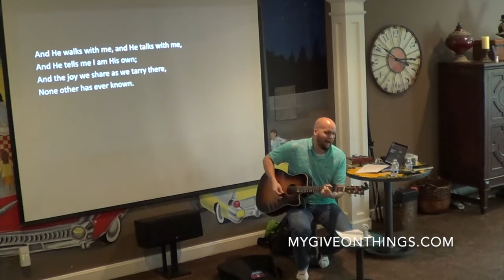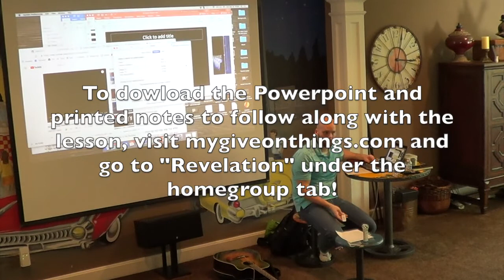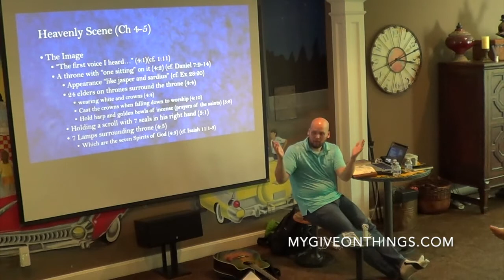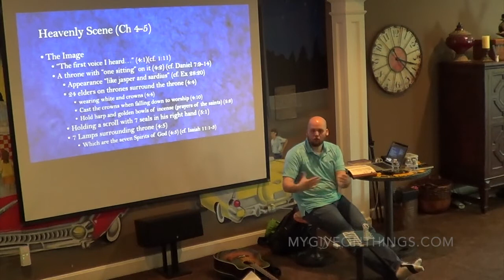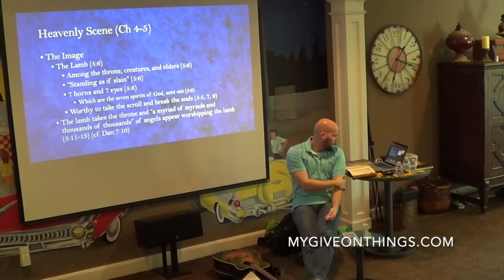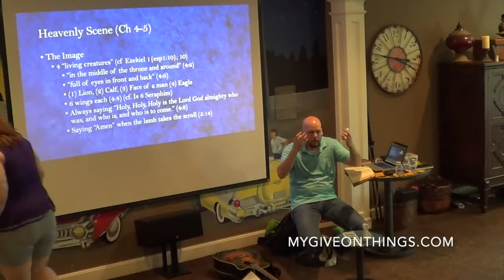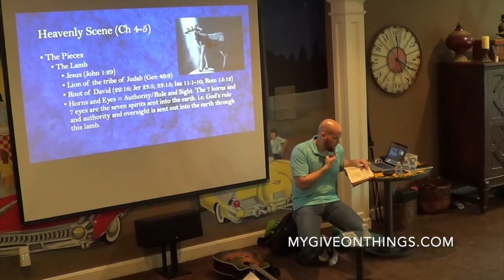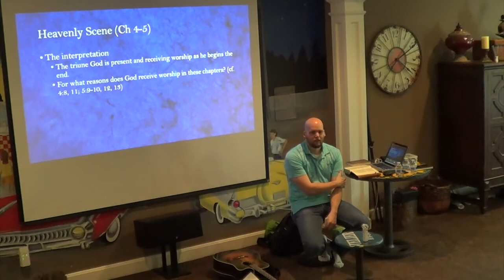Revelation Part 3: Heavenly Scene (Ch 4-5)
This week we sang and discussed the hymn "In the Garden" by C. Austin Miles. After that, we continued our study of Revelation by transitioning into the events that are yet future. It begins with a scene in heaven, God's throne room, where Jesus, pictured as a lamb, is found worthy to open the 7-sealed scroll of judgment. Lesson given on March 24, 2019.